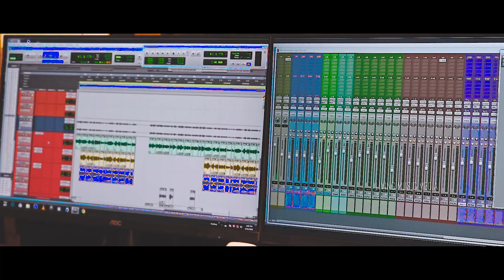MARAVIDAMAYI ENIKESHUVUND | CHARLES JOHN | ANWIN | LIVING MUSIC MEDIA | CHRISTIAN DEVOTIONAL SONG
LIVING MUSIC MEDIA PRESENTS
LYRICS & MUSIC : EVG . CHARLES JOHN
PROGRAMMING : ALBIN B THOMAS
VOCAL : ANWIN
RECORDED AT : LIVING MUSIC AUDIO RECORDING STUDIO
MIXING & MASTERING : BENSON JERROM
DOP & EDIT : ABIN P